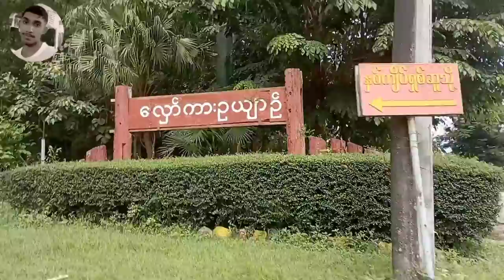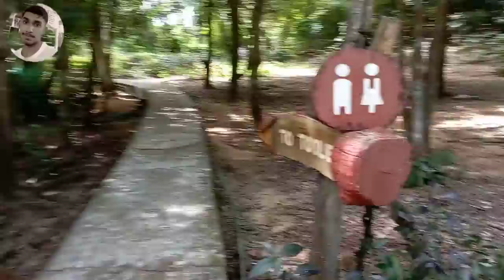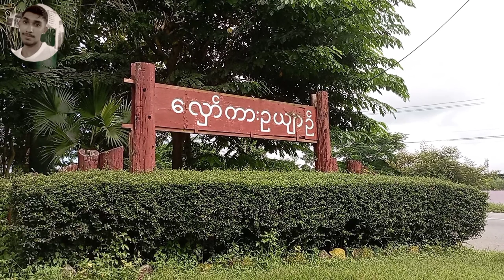လှော်ကားဥယဥ်သို့ ခရီးသွားခြင်း (Visited To Hlaw Ga Park) Myanmar /Burmese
ဒီvideo ကတော့ မသိတဲ့သူအတွက်အဓိကရိုက်ကူထား​​ခြင်းသာဖြစ်ပါတယ်